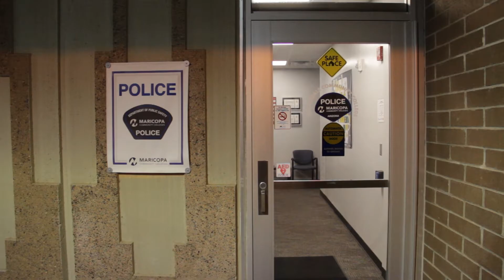SCC Public Safety - Ben Forbes version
cgh